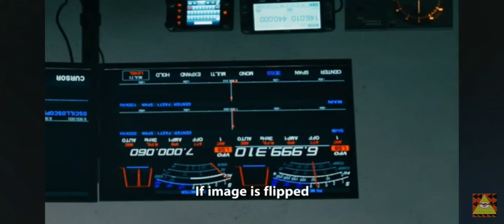They Shall Not Escape!!!!!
Satan may be the "god" of this world, but he is still ruled and governed by the supreme power of the Most High God. Laws in the physical realm are different from laws in the spiritual realm. Satan and his minions are spiritually bound and required by law to reveal every evil they are going to inflict on humanity before they do it. This is why so many people in the entertainment industry are in allegiance to Satan. No one even realizes how incessantly he works through entertainment to reveal his evil wicked plans before they happen because they are too busy marveling after his false signs and wonders on screen. The Rapture is about to happen, and they are saying it right to your face that you are about to be destroyed from within if and when you're left behind.
TIME TO WAKE UP FAMILY!
THIS WORLD IS NOT OUR HOME!